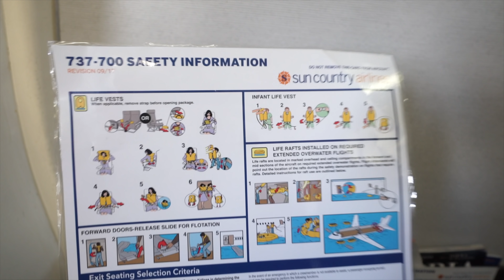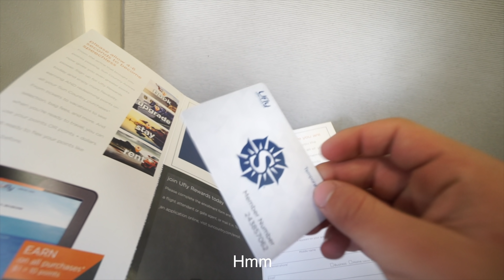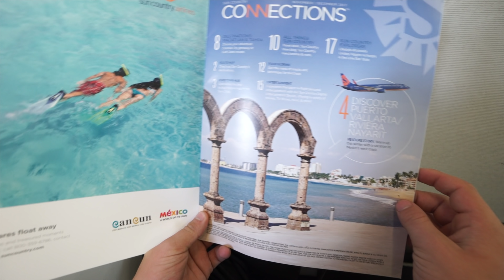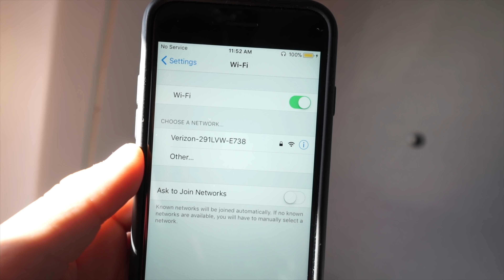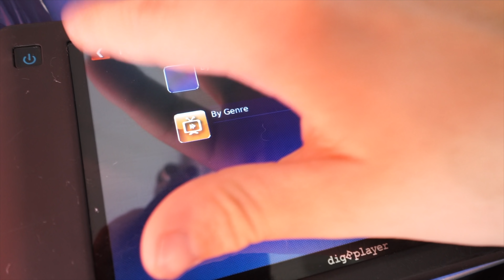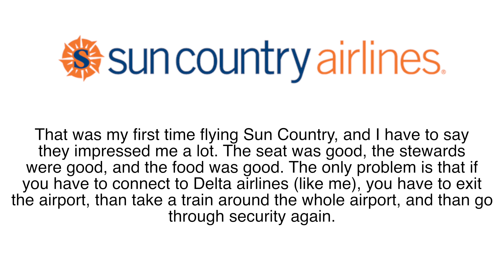TRIP REPORT | Sun Country Airlines - 737 700 - New York (JFK) to Minneapolis (MSP) | First Class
Welcome to another trip report!

I'm glad I finally got the chance to fly Sun Country Airlines. If you have not heard of Sun Country, they are a vacation airline that caters to the Minnesota market. For some reason, the seat and the food service reminded me of "The Golden Age" of flying. Hope you enjoy!

Airline: Sun Country Airlines
Aircraft: Boeing 737-7Q8 (N713SY)
Seat: 1A (First Class)
Flight Number: SY244
Route: JFK to MSP
Flight Time: 2 hours, 30 minutes

Equipment: Sony A7S, iPhone 8